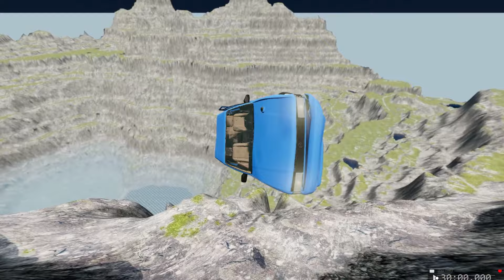Cars vs Leap of Death Realistic Crashes BeamNG drive #88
"Leap of Death Game" in BeamNG.drive is a pulse-quickening, adrenaline-soaked virtual adventure that thrusts players into the heart of an extreme driving challenge. This custom scenario transforms the vehicular simulation landscape, pushing the boundaries of precision and courage in a gravity-defying spectacle. As players embark on this daring journey, they find themselves navigating a suspended course high above the ground, where every twist and turn introduces a new level of risk and excitement.

At the core of the Leap of Death Game is the exceptional physics engine of BeamNG.drive, ensuring a realistic and immersive experience. Each vehicle reacts authentically to the virtual environment, capturing the nuances of weight, momentum, and gravity. This attention to detail amplifies the stakes, making every jump, ramp, and obstacle a test of skill and nerve.

In summary, the Leap of Death Game in BeamNG.drive is a captivating and intense virtual driving experience that pushes the limits of skill and daring. With its realistic physics, diverse vehicle options, and visually stunning landscapes, it stands as a testament to the innovation and excitement that BeamNG.drive brings to the world of vehicular simulation. Strap in, rev up your engine, and take the Leap of Death – where the line between triumph and catastrophe is defined by your skill behind the wheel.

The author of the video did not pursue the goal of comparing the brands of car manufacturers or car models from real life, the video was created exclusively as entertainment content from the gameplay of a computer game!

The author of the video bears no responsibility for possible coincidences of situations, objects, cars or tracks, the plots of the videos are completely fictional and cannot be taken as a call to any action! All videos on this YouTube channel are created solely for the entertainment of viewers, and do not pursue the goals of degrading rights and freedoms!

All cases and scenes from the video are fictional and have no real-life action guide, it is just a demonstration of the gameplay of a computer game for the entertainment of the audience.

Not to repeat any stunts and scenes in real life!!!

Thank you very much for watching the video, for your likes and subscription.